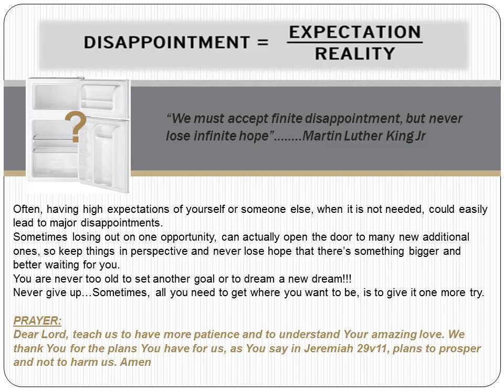Disappointment = Expectation ÷ Reality